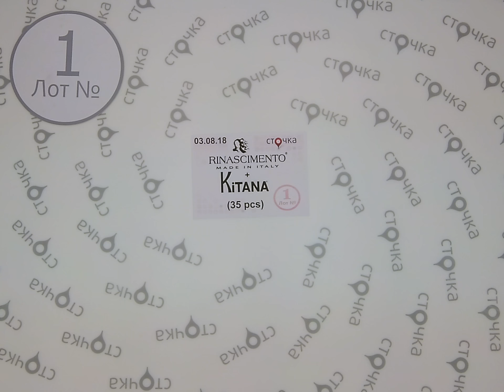RINASCIMENTO+KITANA 1,сток одежда оптом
RINASCIMENTO+KITANA (лот № 1)
Женский элегантный микс (сток )
Страна: Италия
Демисезон
Цена за мешок: 729 евро